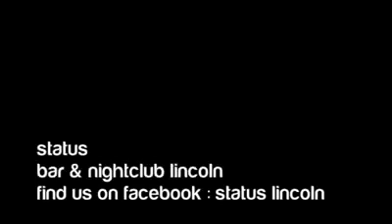Happy el Gordo y el Flaco